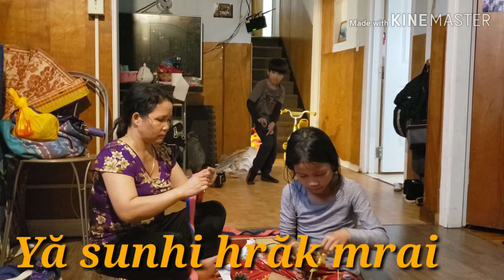Ngui sang ơi sunhi